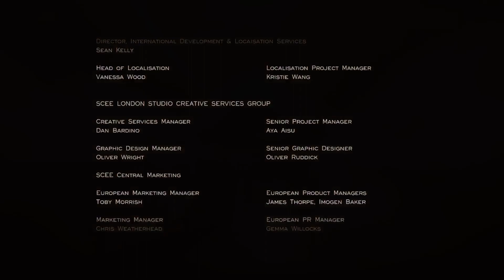Journey | No commentary | Full gameplay | PS5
Playlist: “Journey (PS5) Gameplay #01”